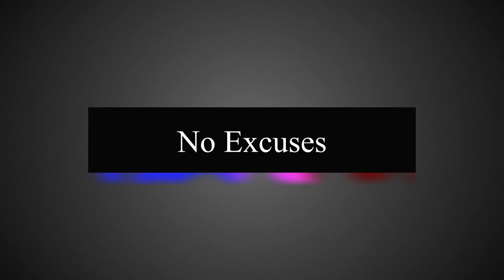No Excuses with Rodney Arbona 2018 Grammys' Red Carpet Party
These are some of the clips of interviews at and around the red carpet at the 2018 Grammys